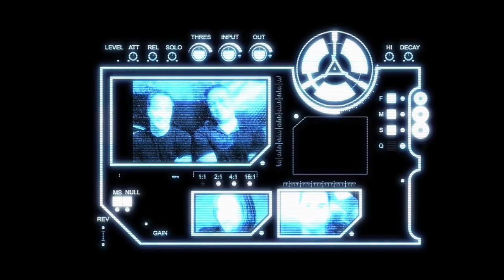Chaz and AJ - Pizza Fight with Paul Mecurio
A fight broke out during Chaz and AJ's "Loser of the Week," when Paul Mecurio learned that Chaz eats his pizza with a fork.